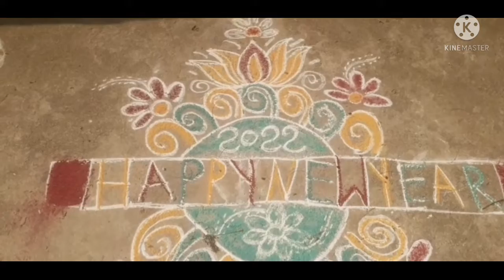అందరికి నూతన సంవత్సర శుభాకాంక్షలు//HAPPY new year to all🎂🙏👍🥰